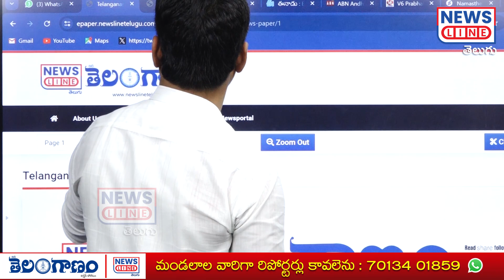టీఎస్‌పీఎస్‌సీ అసలు బాగోతం బయటపెట్టిన జర్నలిస్ట్ శంకర్ | Journalist Shankar Comments | NLT